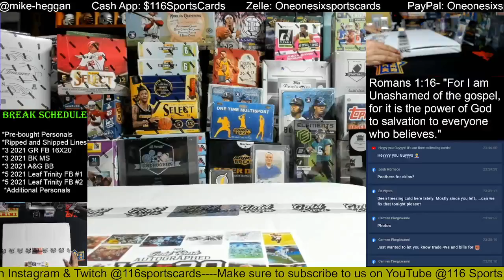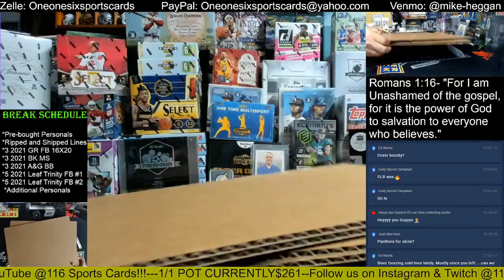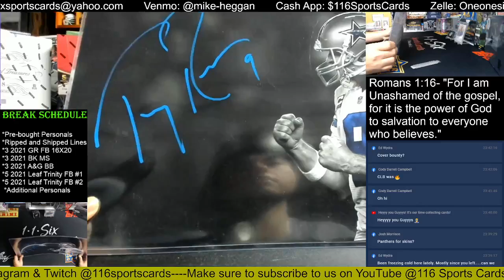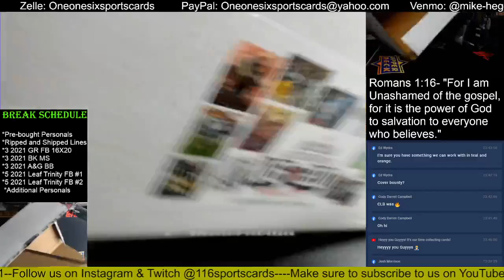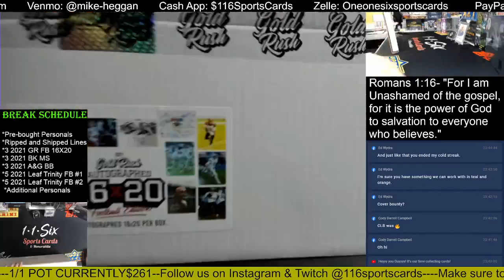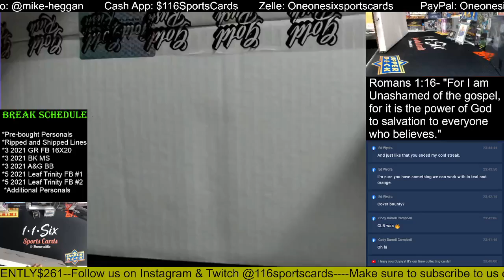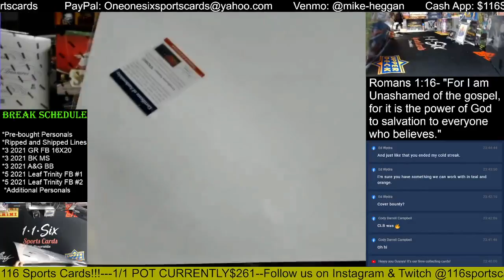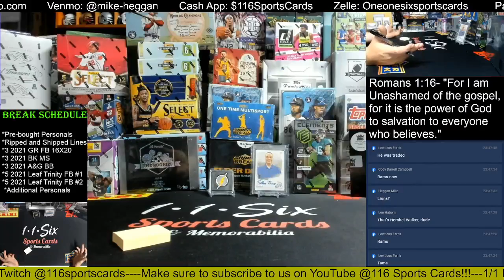2021 Gold Rush Autographed Football 16x20's 3 Box Group Break!!!!